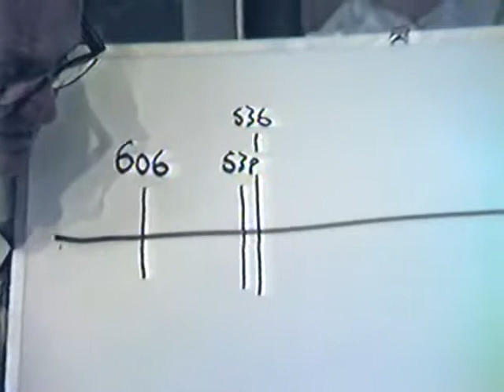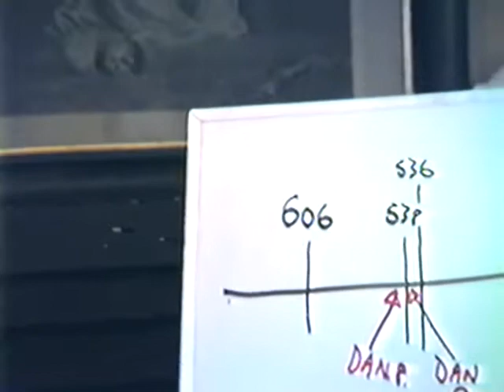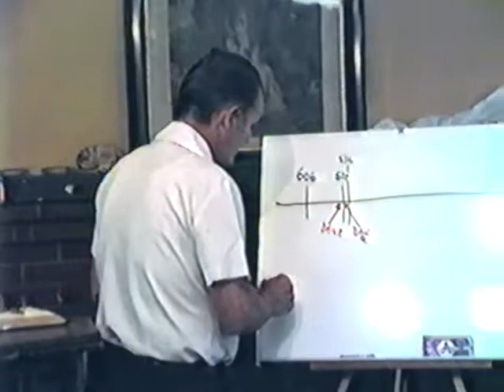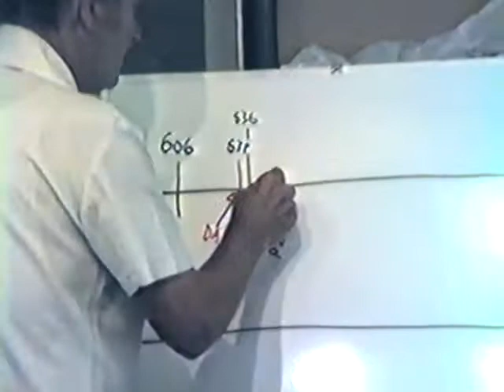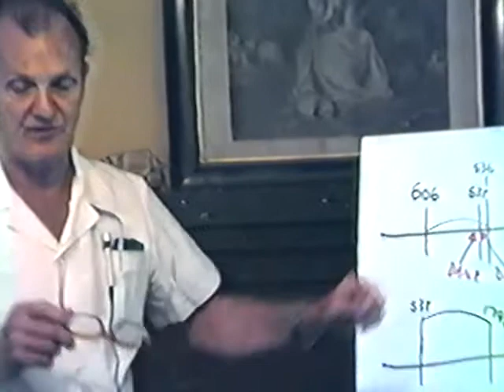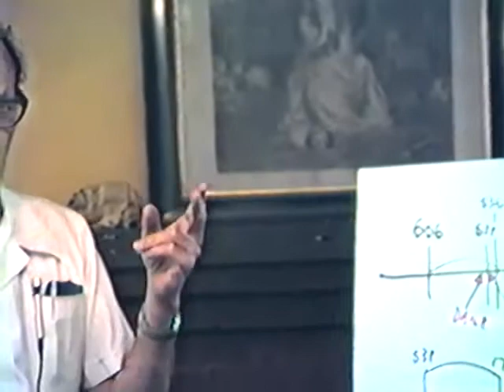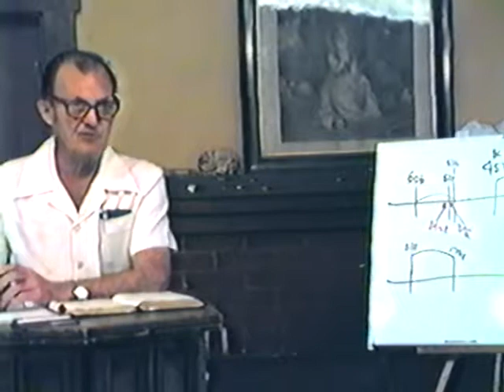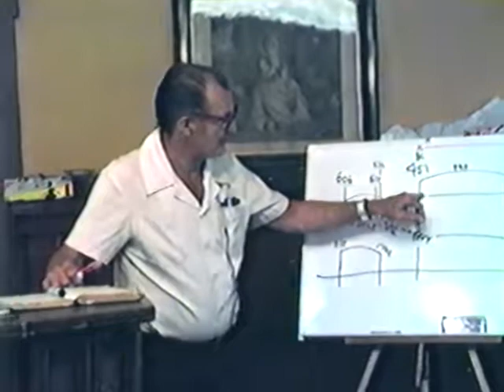1984 - History of the Laodicean Message 07 - Fred Wright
With this study, Fred begins a consideration of the various prophecies outlining God's work in these last days. The first prophecy is entitled "The Two Days of Opportunity" and parallels the time given to the Jews (as outlined in the prophecies of Daniel 8 and 9) with the opportunity given to the Adventist people since 1844.